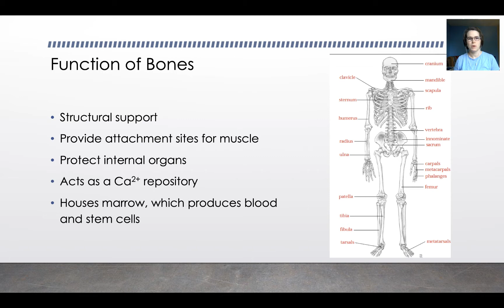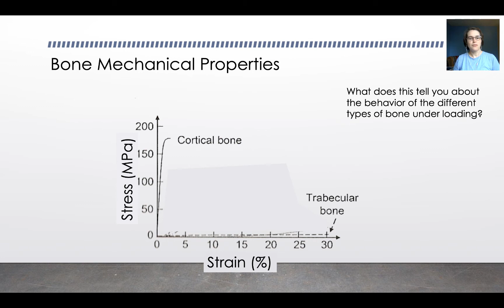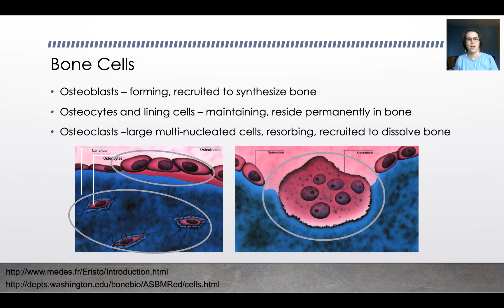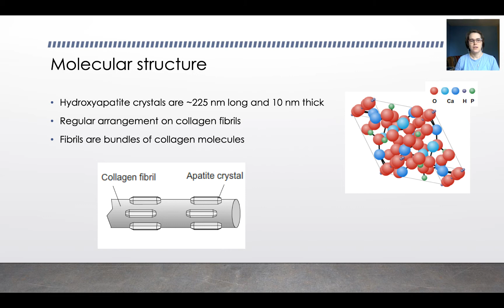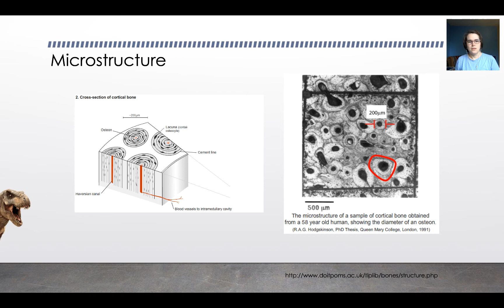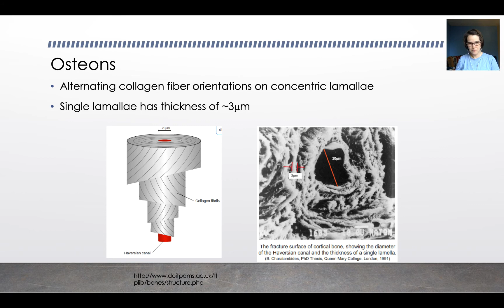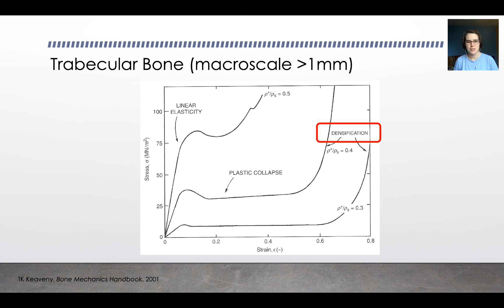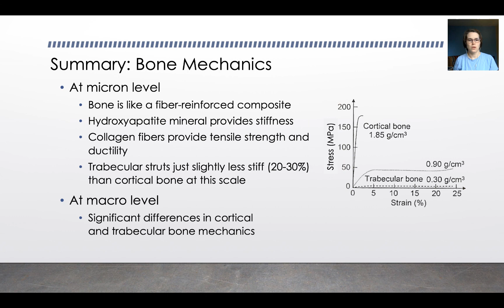Biomechaniccs - Bone - Basic Mechanics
The basic mechanical properties of bone at both the micro and macroscopic levels.